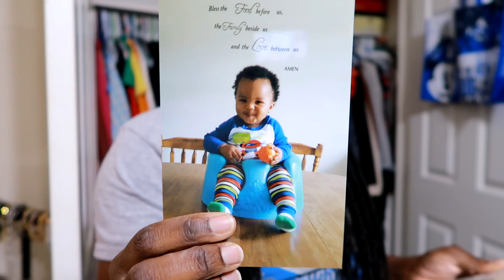VLOG: CLEANING MY CLOSET | STORY TIME | BABE REMEMBER WHEN...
Hey guys I finally got around to cleaning my closet. in this vlog. I found some old pictures and clothes that made me remember some funny moments from when babe and I first met. I even have a funny story about some old shoes I used to wear LOL.  I turned this rainy weekend into a very productive weekend. I was able to get a lot done.

Canon G7x mark ii
             OR
Canon M50